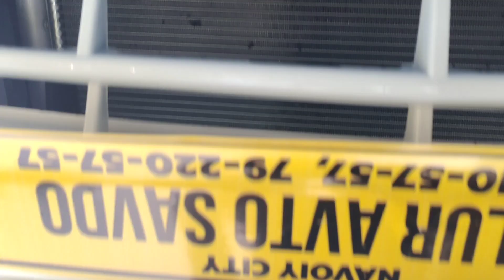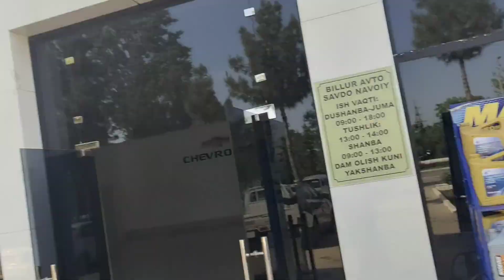Mana COBALT GX-style Varianti!/Cobalt 2022/Cobalt Style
😊Assalomu alaykum. Kanalimga xush kelibsiz!
👨‍💻Videoni maksimal darajada professional tarzda tayyorlashga harakat qildim. Sizlarga yoqadi degan umiddaman!
😎Videoni yaqinlaringizga ulashing!
👍Like tugmachasini bosing va kanalimga obuna bo'ling!

👌Taklif va murojaatlar uchun telegram:
T.me/AMG_studio